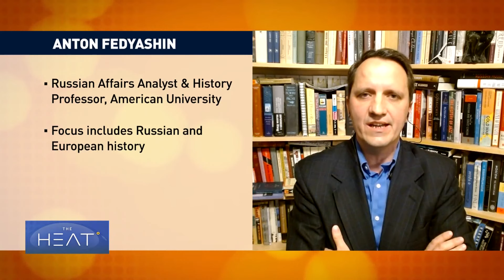The Heat: Ukraine conflict enters third week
The foreign ministers of Russia and Ukraine met Thursday in Turkey – but the talks ended without any breakthrough.

In Ukraine, Russian forces are advancing. Cities are being surrounded as the population tries to flee the region.

Philip Crowther reports from Lviv, in Ukraine.

To discuss:

Inna Sovsun is a member of the Ukrainian parliament.
Anton Fedyashin is a history professor at American University.
Max Blumenthal is editor-in-chief of The Grayzone and an award-winning journalist.
Fred Teng is the President of the America China Public Affairs Institute.